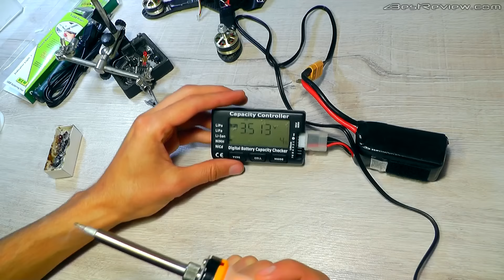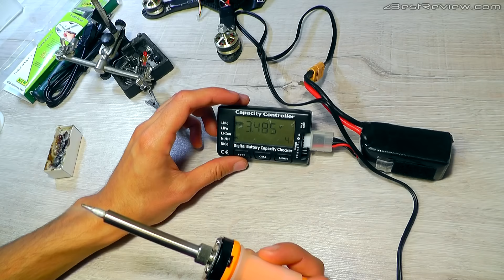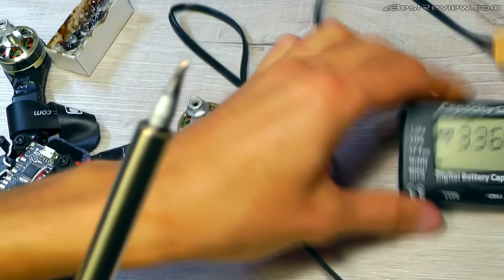✔ Обзор + Сравнение Портативных Паяльников USB и 12V. Portable Soldering Iron Overview!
✔ В этом видео вы увидите обзор портативных паяльников + реальные тесты.
▼ Нажмите "ЕЩЕ" что бы открыть полное описание к видео! ● Добавляйтесь в друзья